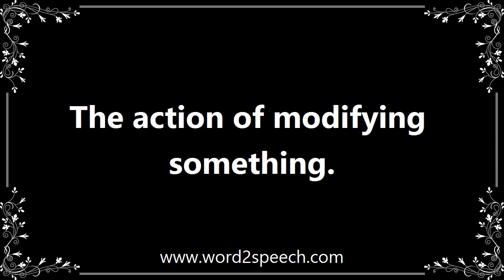Modification - Meaning and How To Pronounce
Title: modification

The action of modifying something.

Where politics is based on argument and persuasion, education as a political tool is a form of behaviour modification.

How to pronounce modification
definition of modification
audio dictionary
How to say modification
What is the meaning of modification
Pronounce modification